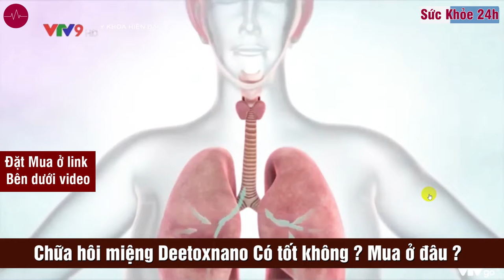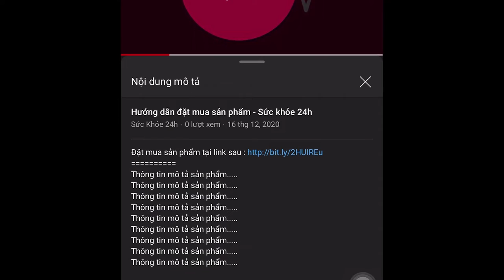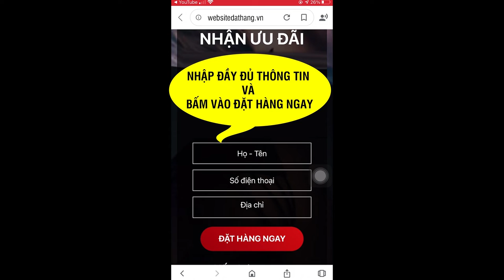Dùng Deetox Nano Có Hết Hôi Miệng - DeetoxNano có thực sự tốt?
Deetox Nano là sản phẩm được điều chế từ nguyên liệu tự nhiên, sử dụng công nghệ Nano tiên tiến giúp hỗ trợ điều trị bệnh hôi miệng một cách an toàn và hiệu quả
Bị hôi miệng là vấn đề mà rất nhiều người quan tâm. Bởi, hôi miệng có thể ảnh hưởng tới cuộc sống của bạn rất nhiều. Chẳng may, bạn bị hôi miệng do trào ngược dạ dày? Bạn bỗng trở nên mất tự tin trong giao tiếp? Vì hôi miệng mà bạn khó tìm việc làm, ổn định cuộc sống? Hôi miệng khiến bạn không thể gần gũi với chồng (vợ) của mình, hôn nhân đổ vỡ cũng vì vấn đề đó? Hôi miệng khiến bạn tự ti, stress, thu hẹp bản thân mình lại vì sợ mọi người cười chê?

Vậy làm cách nào để giải quyết vấn đề này? Các bạn đừng lo, hiện nay trên thị trường đã có một sản phẩm hỗ trợ điều trị hôi miệng, dù bạn có bị hôi miệng lâu năm tìm đủ mọi cách không khỏi, hay bị hôi miệng không rõ nguyên nhân,… thì bộ sản phẩm DeetoxNano cũng có thể giải quyết tất tần tật cho bạn. Đem cuộc sống bình thường trở lại với bạn.

DeetoxNano là bộ sản phẩm trị hôi miệng được chiết xuất từ các thành phần thảo dược như: Huyền Sâm, Mộc Hương, Cát Cánh, Xạ Can, Hoắc Hương,… Đây là những thành phần tự nhiên an toàn, lành tính, và đều có công dụng trong việc hỗ trợ điều trị bệnh hôi miệng.

Bộ sản phẩm DeetoxNano được sản xuất dựa trên công nghệ nano tiên tiến hiện đại nên bạn phần nào có thể an tâm về chất lượng của sản phẩm. DeetoxNano có tác dụng tiêu diệt ký sinh trùng gây hôi miệng, hỗ trợ điều trị bệnh hôi miệng.

Ngoài ra, bộ sản phẩm DeetoxNano còn hỗ trợ khắc phục tình trạng ợ hơi, ợ chua, trào ngược dạ dày, viêm thực quản,… Hỗ trợ điều trị nhiệt miệng, viêm họng, viêm nha chu, viêm nướu lợi cấp tính, chảy máu chân răng…

Bộ sản phẩm DeetoxNano bao gồm: Viên uống DeetoxNano, Viên ngậm DeetoxNano, Chai xịt DeetoxNano và Nước súc miệng DeetoxNano.

- Hiệu quả từ lần đầu tiên sử dụng.
- Các thành phần từ tự nhiên an toàn, lành tính và không gây kích ứng da.
- Sản xuất trên dây chuyền công nghệ hiện đại, khép kín.
- Giảm 90% mùi hôi chỉ sau 3-7 ngày sử dụng.
- Đã được Bộ Y Tế kiểm định trước khi phân phối ra thị trường.
-  Sản phẩm sử dụng được cho cả người lớn lẫn trẻ nhỏ.

Các thành phần có trong DeetoxNano sẽ giúp đánh bay vấn đề hôi miệng bằng cách Xạ Can và Dạ Cẩm khi đi vào cơ thể sẽ điều tiết dịch acid dạ dày, giải quyết bệnh trào ngược dạ dày- nguyên nhân gây hôi miệng, giúp giảm ợ hơi, ợ chua mang lại cảm giác thoải mái hơn.

Thảo dược Bạch chỉ và Cát cánh sẽ giúp làm sạch răng mảng bám răng. Khử mùi hôi, làm thơm miệng, đem lại hơi thở thơm mát, giữ cho hơi thở lúc nào cũng thơm tho, dễ chịu. Không những thế, những loại thảo dược này còn ngăn ngừa sự phát triển của vi khuẩn, tiêu diệt các loại vi khuẩn, ký sinh trùng bám ở kẽ răng gây ra mùi hôi.

Thành phần trong DeetoxNano còn hỗ trợ các vấn đề về răng miệng như giảm nhiệt miệng, viêm nướu lợi cấp tính, nhức răng, viêm nha chu,…

Bộ sản phẩm DeetoxNano chiết xuất hoàn toàn từ tự nhiên nên thời gian và hiệu quả còn tùy vào cơ địa hấp thu của từng người. Vì vậy, bạn đừng nản chí khi dùng sản phẩm.